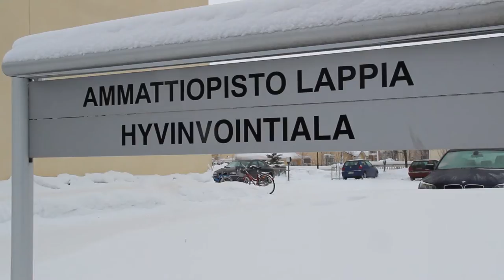Kauneudenhoitoala, kosmetologi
Esittelyvideo kosmetologin opinnoista Ammattiopisto Lappiassa.